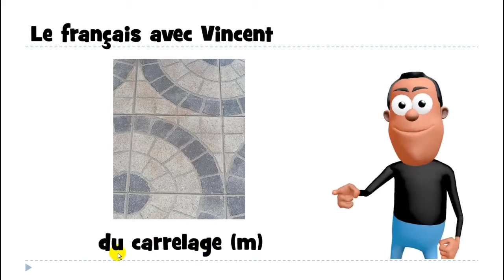lær fransk # 1 mot # du carrelage